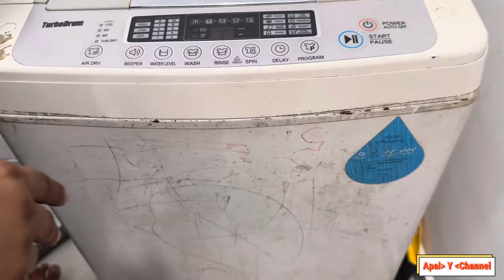Pindahkan Mesin Basuh dan Bonet Kereta.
Pindahkan mesin basuh dan juga bonet kereta ke rumah di Pulai Mutiara untuk dibaiki.